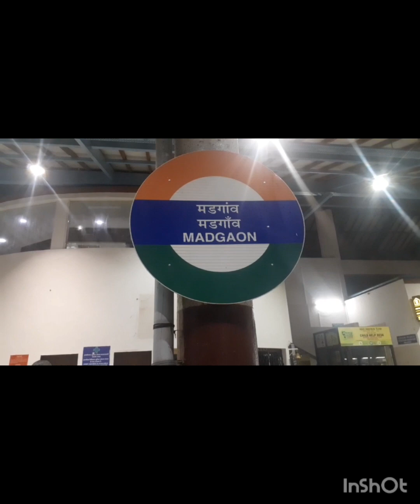goa trip vlog video 👌🥰🥰🥰youtubevideo